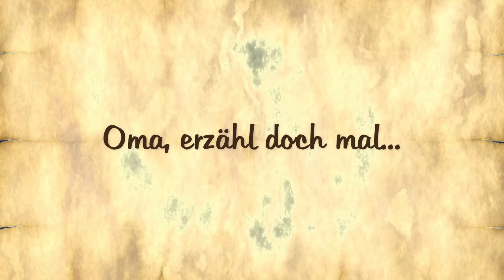Oma, erzähl doch mal - Kindheitserinnerungen aus den 30er Jahren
Wie war das Leben und die Kindheit im Deutschland der 30er Jahre?
Im ersten Teil dieses Interviews geht es ums Wohnen und Leben während der Kriegszeit in einer deutschen Kleinstadt. Wie waren die Wohnverhältnisse? Wie sah es in den Bereichen Essen und Vorratshaltung sowie mit der Körper- und Wäschepflege aus?
Eine 86-jährige Zeitzeugin erzählt uns viele interessante Dinge und hat einige wertvolle Tipps aus der guten alten Zeit parat, die uns heute zum nachdenken anregen können.
Zur Einweihung meines neuen Kreativ-Studios habe ich mir zu diesem Thema einen ganz besonderen Gast eingeladen. Es war mir eine Freude, meine eigene Mama zu ihren Kindheitserinnerungen zu interviewen.
Nicht vergessen: Abo da lassen und keinesfalls den zweiten Teil versäumen!